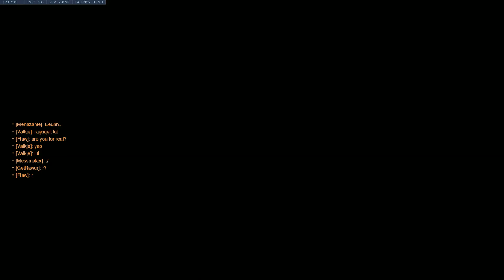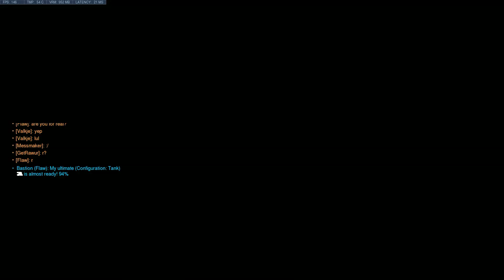Overwatch Scrim: KR Def | Paris Def